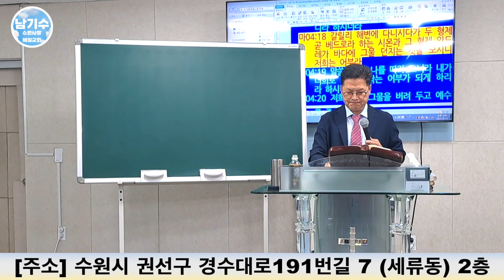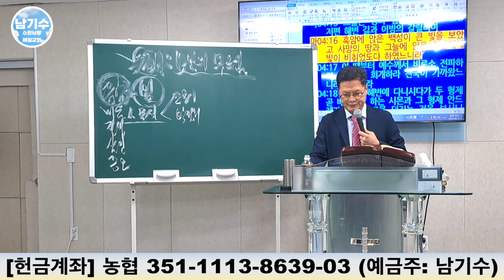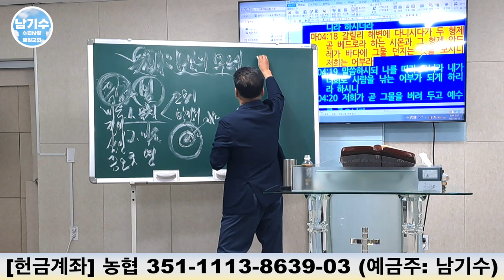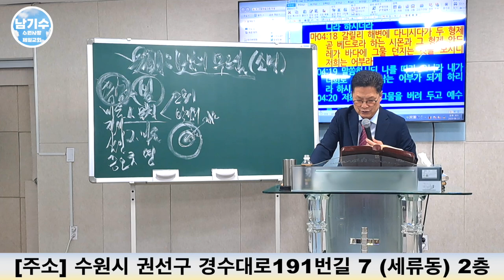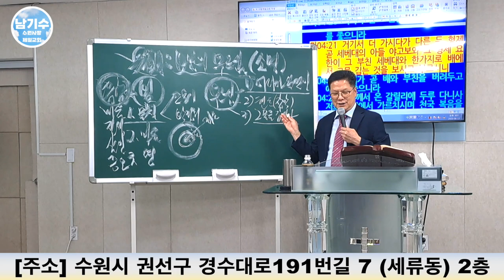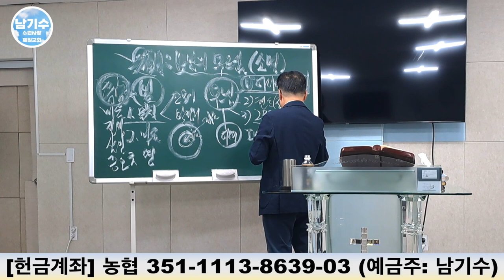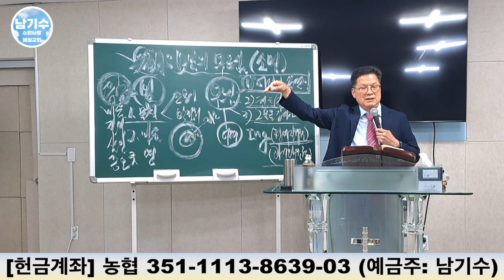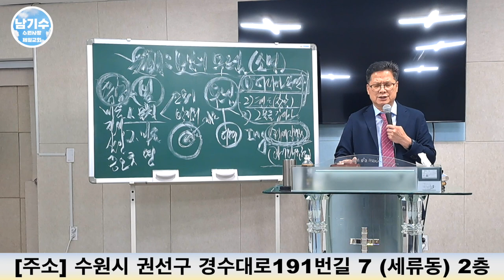[수원사랑제일교회] 하나님의 부르심 | 남기수 목사 (2023.08.13) (주일오후설교)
헌금 계좌
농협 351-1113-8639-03